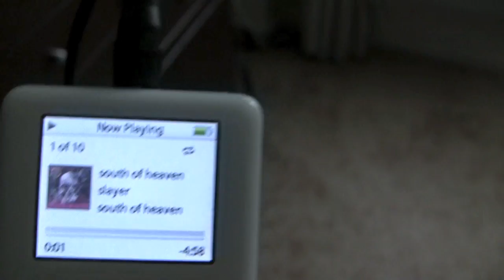Mia Sleeps to Slayer